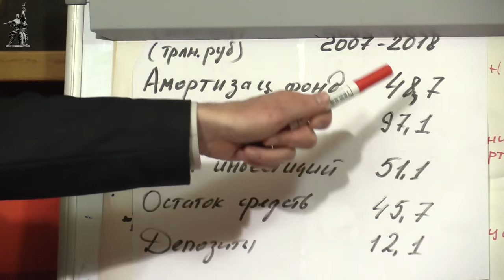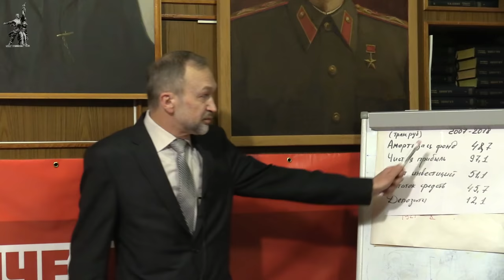Как спасти экономику России. В.И.Галко. 15.10.2020.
В Университете рабочих корреспондентов Фонда Рабочей Академии 15 октября 2020 года лекцию на тему «Как спасти экономику России» прочитал Виктор Иванович Галко, кандидат экономических наук, ректор Университета рабочих корреспондентов.

Для пожертвований в Фонд Рабочей Академии:
Карта Сбербанк:
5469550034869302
Михаил Васильевич П.
WebMoney:
P